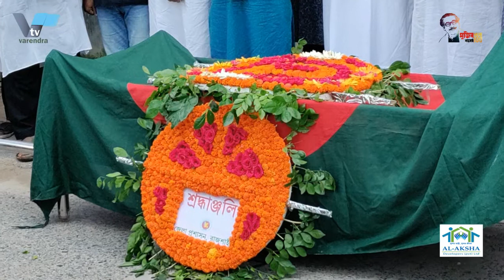লকডাউনের দ্বিতীয় দিনে রাজশাহী নগরীর রাস্তা-ঘাট অনেকটাই ফাঁকা, সকল ধরনের যান চলাচল